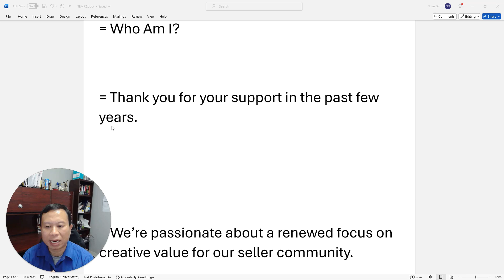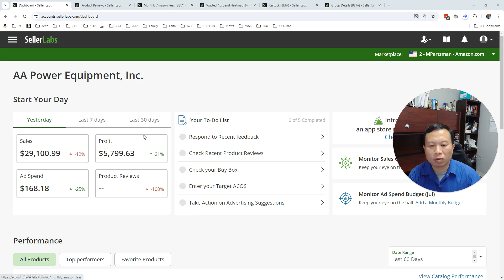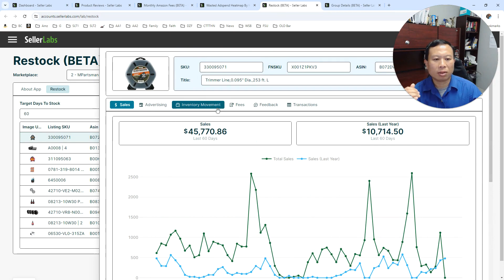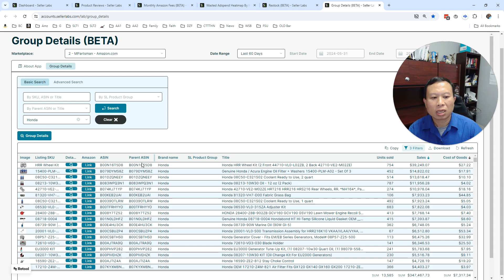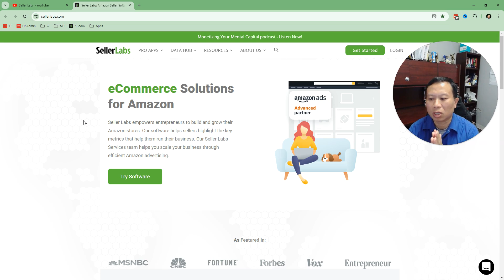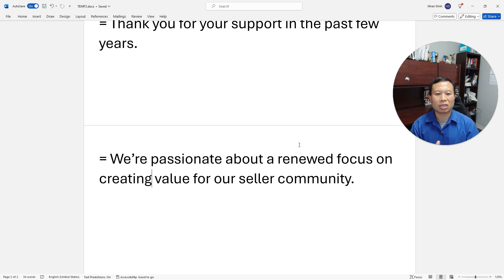Unleash the Power of Seller Labs! Exciting New Tools & Features for Amazon Sellers!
"Hey, it’s Nhan Dinh, CEO of Seller Labs!

Over the past year, we’ve been working hard to revamp our systems for speed and reliability, launched tools like Data Hub, the Amazon Monthly Fees tracker, and a new restock app.

Check them out and let us know what you think. Your feedback is valuable and appreciated! We are working hard to build these tools to best serve you and we can't do it without you!

0:00
Introduction
2:00
Data Hub and Product Reviews
3:29
New Apps Overview
4:58
YouTube Channel and Podcast